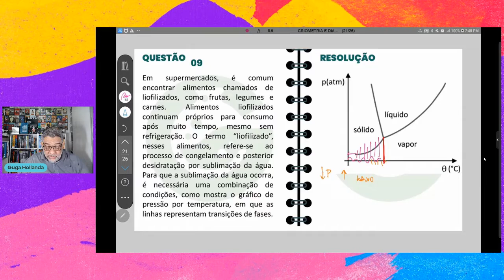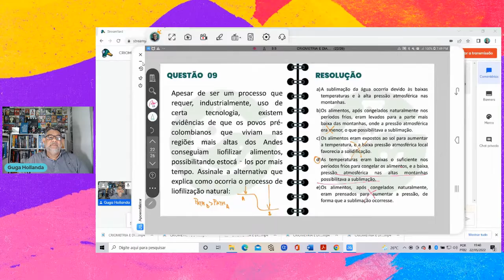CRIOMETRIA E DIAGRAMA DE FASES QUESTÃO 09